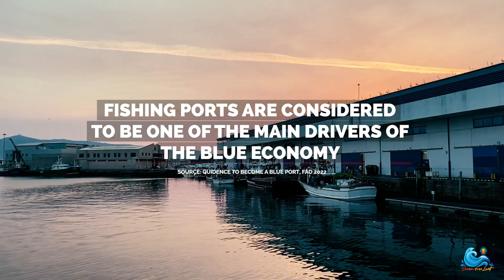Blue Fishing Port Concept by FAO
Jose Estor (FAO) explains about what is Blue Fishing Port